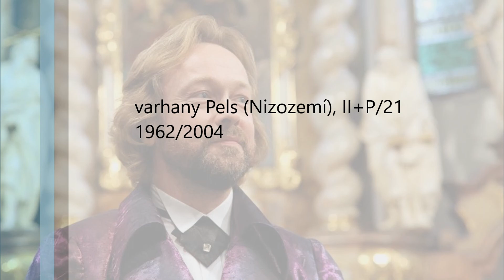Lukáš Petřvalský: Finale Fantasia impetuosa (20. 9. 2020)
Finale uzavírající liturgické slavení 25. neděle v mezidobí vyznívá dramaticky a rytmicky pregnantně. Tvoří charakterovou protiváhu k písni Shlédni, Bože, z nebes vysokosti, která se svou schubertovsky vystavěnou melodikou navozuje až romantickou náladu biedermeirovsky vykresleného nedělního dopoledne. Fantasia impetuosa přináší sveřepou údernost, syrovost harmonie a ostentativně trvá až do posledního akordu na své mollové podstatě.